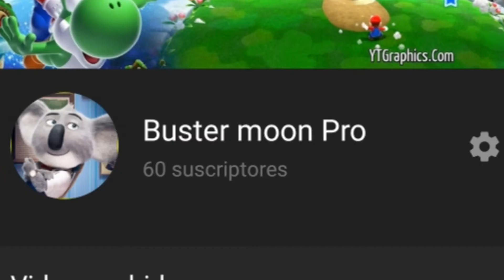ya tengo 60 suscriptores 🤣🤣🤣👍👍